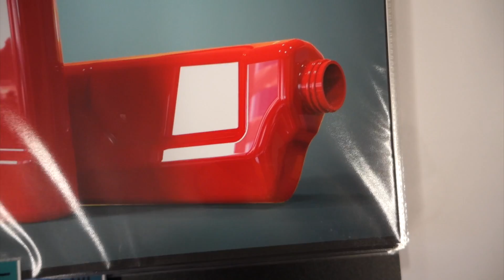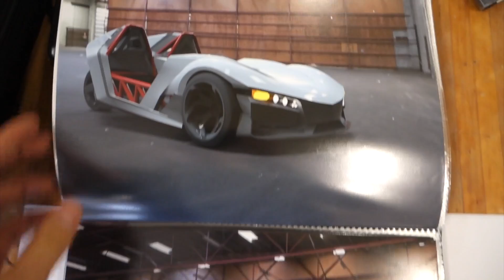Christopher Webster- Portfolio Review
Very Christopher Webster talented Industrial Design portfolio.